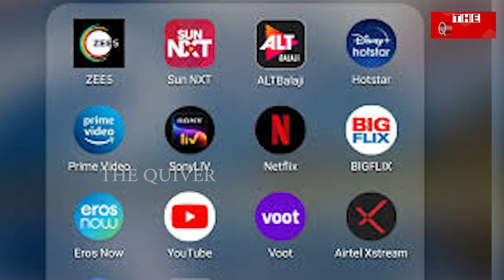MIB preparing law to bring Censer for OTT | ପ୍ରସ୍ତୁତ ଚାଲିଛି ଆଇନ | The Quiver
ଓଟିଟି ପ୍ଲାଟଫର୍ମରେ ଆସୁଥିବା ସିରିଜ ସୀମା ଲଙ୍ଘି ଯାଉଛନ୍ତି । ଅଶ୍ଳୀଳତା ସହ ହିଂସା ସୃଷ୍ଟିକାରୀ ବିଷୟବସ୍ତୁ ରଖୁଛନ୍ତି । ଯାହା ଅନେକ ସମୟରେ ଅପରାଧପ୍ରବଣତା ବଢ଼ାଉଛି । ଟେଲିଭିଜନରେ ଆସୁଥିବା ଓଟିଟି ପ୍ଲାଟଫର୍ମର ସିରିଜ ଗୁଡ଼ିକରେ ଅନେକ ଅପରାଧ କାହାଣୀ ଆସୁଛି । ସେଥିରେ ହିଂସା ରହିତ ଅଶ୍ଳୀଳତା ବି ରହୁଛି । ଯାହା ବଡ଼ ସମସ୍ୟା ସୃଷ୍ଟି କରୁଛି ।